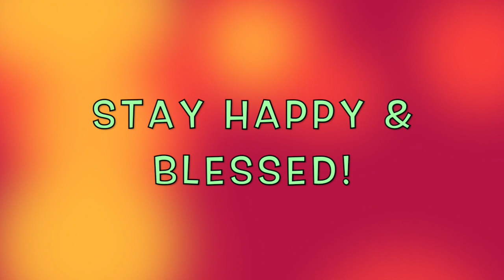VEGETABLE CUTLET(recipe #22)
Delicious vegetable cutlets:-simple and delicious vegtable cutlet which can be served with tomato sauce or with pickled onions or with some chutney.This cutlet has a unique taste.